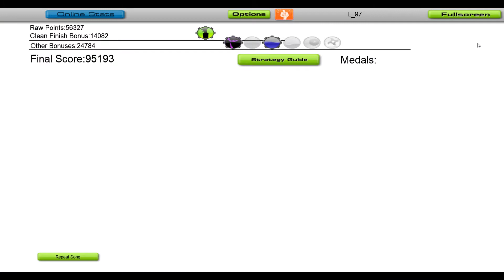Serzo - You [Audiosurf]